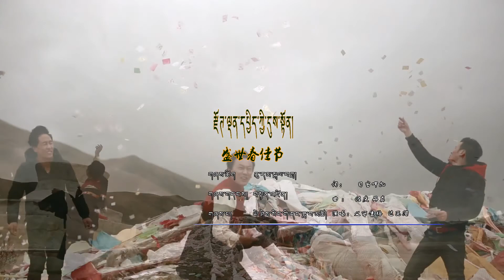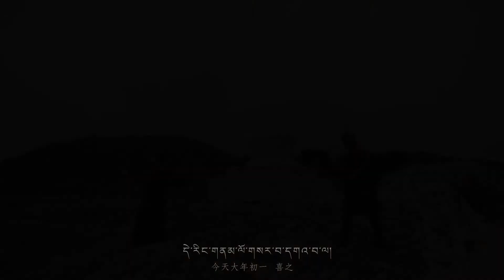རྫོགས་ལྡན་དཔྱིད་ཀྱི་དུས་སྟོན།་ཟླ་བ་མཚོ་དང་ཡི་ཤེས་སེང་གེ་ tibetan new song 2018